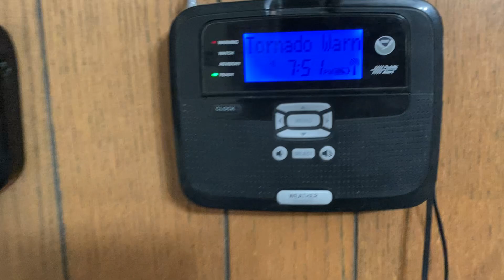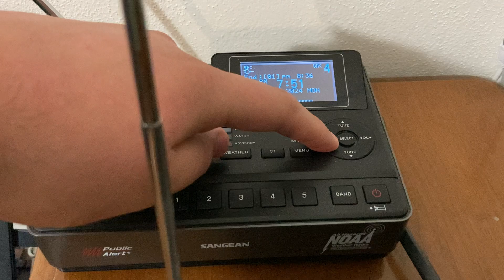MKX Tornado Warning On KZZ57 (EAS #244) 4/16/24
Time Recorded: 7:50PM CDT

Area's Affected: Lafayette County WI + Green County WI + Iowa County WI + Dane County WI

Transmitter Name’s: Rockford

Transmitter ID’s

Transmitter Location’s: Rockford IL

Frequency: 162.475

Forecast Area's: Milwaukee/Sullivan/MKX

Alert Type: Warning

Alert: Tornado Warning

Filmed With: iPhone SE (2nd Generation)

Tornado warning
Flash flood warning
Storm prediction center
Midland wr-120
Midland wr-100
Radioshack 12-262
Tornado siren
Midland wr-400
Midland weather radio